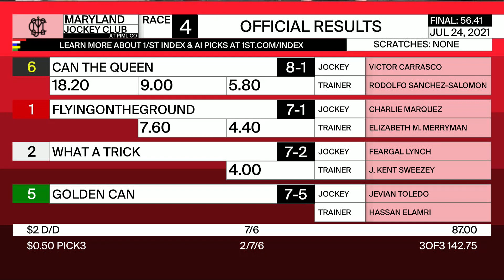Pimlico 7 24 2021 Race 4 Sensible Lady Turf Dash